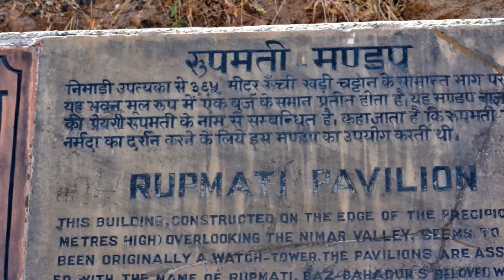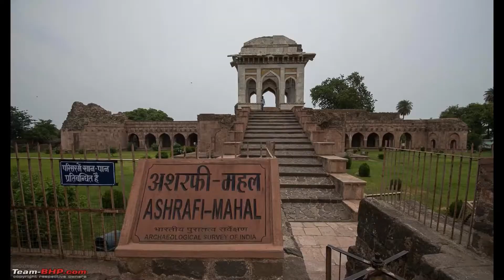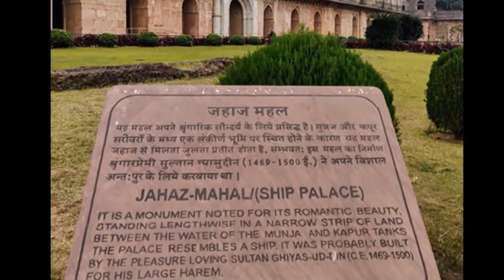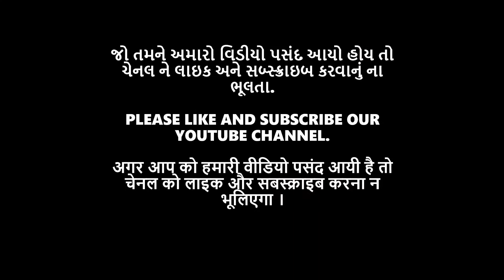Mandu/Mandav Madhya Pradesh | मांडू की ऐतिहासिक प्रेम कथा | मांडू का इतिहास | The history of Mandu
Hi,
I am a travel RJ and I explore the historical, natural, and hidden tourist place of India.
about this,

मध्यप्रदेश के ख़ज़ानों में बेशकीमती मोती की तरह चमकता प्राचीन शहर मांडू । इसके साथ ही साथ राजा-रानी के प्रेम का साक्षात् साक्षी, सुल्तानों के समय में शादियाबाद के नाम से जाना जाता था, जिसका मतलब है 'खुशियों का शहर । वास्तव में यह नाम इस जगह को सार्थक करता है । मध्य प्रदेश के हर भरे घने जंगल, नर्मदा का सुरम्य तट, यह सब मिलकर मांडू को मालवा का स्वर्ग बनाते हैं ।
इन्दौर से लगभग ९0 किमी दूर है। माण्डू विन्ध्य की पहाडियों में 2000 फीट की ऊंचाई पर स्थित है। यह मूलत: मालवा के परमार राजाओं की राजधानी रहा था।
मांडू मध्यप्रदेश का एक ऐसा पर्यटनस्थल है, जो रानी रूपमती और बादशाह बाज बहादुर के अमर प्रेम का साक्षी है। यहाँ के खंडहर व इमारतें हमें इतिहास के उस झरोखे के दर्शन कराते हैं, जिसमें हम मांडू के शासकों की विशाल समृद्ध विरासत व शानो-शौकत से रूबरू होते हैं।
कहने को लोग मांडू को खंडहरों का गाँव भी कहते हैं परंतु इन खंडहरों के पत्थर भी बोलते हैं और सुनाते हैं हमें इतिहास की अमर गाथा। हरियाली की खूबसूरत चादर ओढ़ा मांडू विदेशी पर्यटकों के लिए विशेष तौर पर एक सुंदर पर्यटनस्थल रहा है। यहाँ के शानदार व विशाल दरवाजे मांडू प्रवेश के साथ ही इस तरह हमारा स्वागत करते हैं। मानों हमने किसी समृद्ध शासक के नगर में प्रवेश कर रहे हो।
मांडू में प्रवेश के घुमावदार रास्तों के साथ ही मांडू के बारे में जानने की तथा इसकी खूबसूरत इमारतों को देखने की हमारी जिज्ञासा चरम तक पहुँच जाती है। यहाँ के विशाल इमली के पेड़ व मीठे सीताफलों से लदे पेड़ों को देखकर हमारे मुँह में पानी आना स्वभाविक है।
रानी रूपमती का महल :
रानी रूपमती के महल को देखे बगैर मांडू दर्शन अधूरा सा है। 365 मीटर ऊँची खड़ी चट्टान पर स्थित इस महल का निर्माण बाजबहादुर ने रानी रूपमती के लिए कराया था। इसी के साथ ही सैनिकों के लिए मांडू की सुरक्षा व्यवस्था पर नजर रखने के बेहतर स्थान के रूप में भी इसका प्रयोग किया जाता था।
कहा जाता है कि रानी रूपमती सुबह ऊठकर माँ नर्मदा के दर्शन करने के बाद ही अन्न-जल ग्रहण करती थी। अत: रूपमती के नर्मदा दर्शन को सुलभ बनाने हेतु बाजबहादुर ने ऊँचाई पर स्थित इस महल का निर्माण कराया था।
बाज बहादुर का महल :
बाज बहादुर के महल का निर्माण 16वीं शताब्दी में किया गया था। इस महल में विशाल आँगन व हॉल बने हुए हैं। यहाँ से हमें मांडू का सुंदर नजारा देखने को मिलता है।
रेवा कुंड :
रेवा कुंड का निर्माण बादशाह बाजबहादुर ने अपनी प्रेयसी रानी रूपमती के महल में पानी की पर्याप्त व्यवस्था के स्त्रोत के रूप में किया था।
जामा मस्जिद (जामी मस्जिद) :
मांडू का मुख्य आकर्षण जामा मस्जिद है, इस विशाल मस्जिद का निर्माण कार्य होशंगशाह के शासनकाल में आरंभ किया गया था तथा महमूद प्रथम के शासनकाल में यह मस्जिद बनकर तैयार हुई थी। इस मस्जिद की गिनती मांडू की नायाब व शानदार इमारतों में की जाती है। यह भी कहा जाता है कि जामा मस्जिद डेमास्कस (सीरिया देश की राजधानी) की एक प्रसिद्ध मस्जिद का प्रतिरूप है।
अशरफी महल :
जामा मस्जिद के सामने ही अशरफी महल है। अशरफी का अर्थ होता है 'सोने के सिक्के'। इस महल का निर्माण होशंगशाह खिलजी के उत्तराधिकारी मोहम्मद खिलजी ने इस्लामिक भाषा के विद्यालय (मदरसा) के लिए किया था। यहाँ विद्धार्थियों के रहने के लिए कई कमरों का निर्माण भी किया गया था।
जहाज महल :
जहाज महल का निर्माण 1469 से 1500 ईस्वी के मध्य कराया था। यह महल जहाज की आकृति में दो कृत्रिम तालाबों कपूर तालाब व मुंज तालाब दो तालाबों के मध्य में बना हुआ है। लगभग 120 मीटर लंबे इस खूबसूरत महल को दूर से देखने पर ऐसा लगता है मानों तालाब के बीच में कोई सुंदर जहाज तैर रहा हो। संभवत: इसका निर्माण श्रृंगारप्रेमी सुल्तान ग्यासुद्दीन खिलजी ने विशेष तौर पर अंत:पुर (महिलाओं के लिए बनाए गए महल) के रूप में किया था।
होशंगशाह की कब्र :
होशंगशाह की कब्र, जो कि भारत में मार्बल से बनाई हुई ऐसी पहली कब्र है, जिसमें आपको अफगानी शिल्पकला का बेहतर नमूना देखने को मिलता है। यह यहाँ का गुंबज, बरामदे तथा मार्बल की जाली आदि की खूबसूरती बेजोड़ है।
हिंडोला महल :
हिंडोला महल मांडू के खूबसूरत महलों में से एक है। हिंडोला का अर्थ होता 'झूला'। इस महल की दीवारे कुछ झुकी होने के कारण यह महल हवा में झुलते हिंडोले के समान प्रतीत होता है। अत: इसे हिंडोला महल के नाम से जाना जाता है। हिंडोला महल का निर्माण ग्यासुद्दीन खिलजी ने 1469 से 1500 ईस्वी के मध्य सभा भवन के रूप में निर्मित सुंदर महल है। यहाँ के सुंदर कॉलम इसे और भी खूबसूरती प्रदान करते हैं। इस महल के पश्चिम में कई छोटे-बड़े सुंदर महल है। इसके समीप ही चंपा बाबड़ी है।